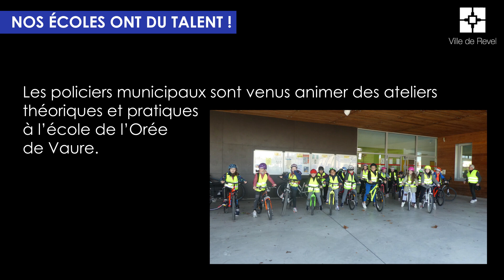Nos écoles ont du talent !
À l’initiative de Thierry Pivet, enseignant à l’école élémentaire de l’Orée de Vaure, les policiers municipaux sont venus animer des ateliers théoriques et pratiques à l’école pour les classes de CM1 et CM2. Les élèves ont terminé cette formation par un grand tour de ville encadrés par la police municipale. Cette balade les a conduits vers des équipements municipaux qu’ils seraient amenés à utiliser (Espace Jeunes, ludothèque, médiathèque) et leur a permis également d’effectuer un repérage du trajet vers le collège Vincent Auriol, utile pour les futurs collégiens !